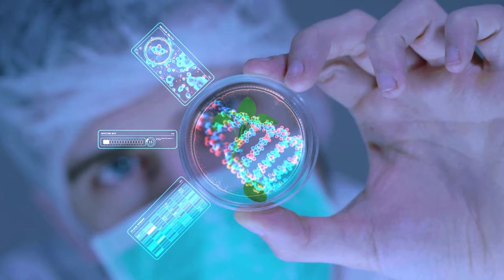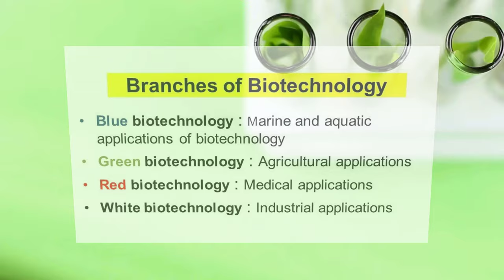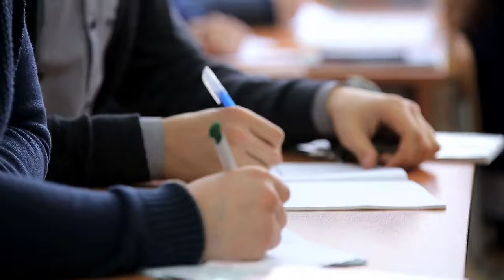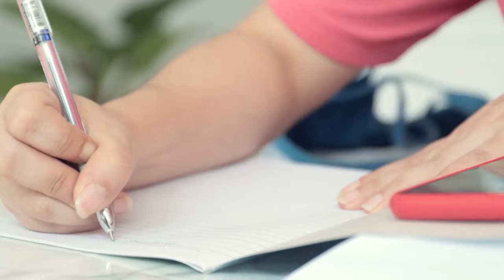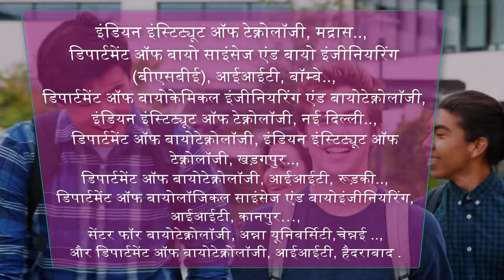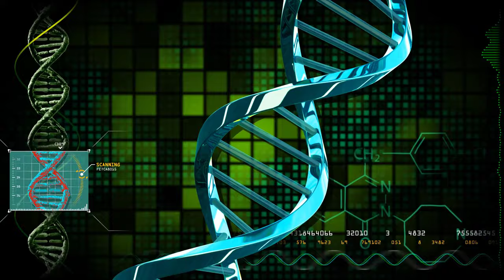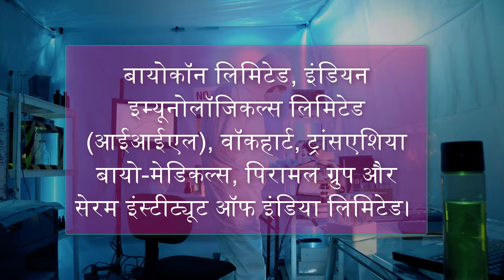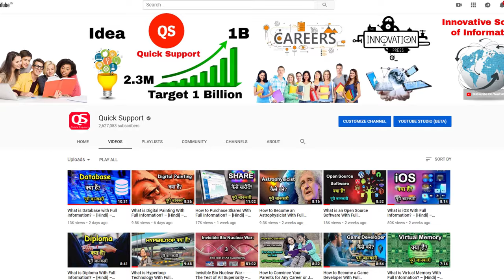What is Biotechnology With Full Information? – [Hindi] – Quick Support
What is Biotechnology with full information? – [Hindi] – Quick Support. इस विडियो में हम आपको बताने वाले हैं Biotechnology से जुडी पूरी जानकारी |